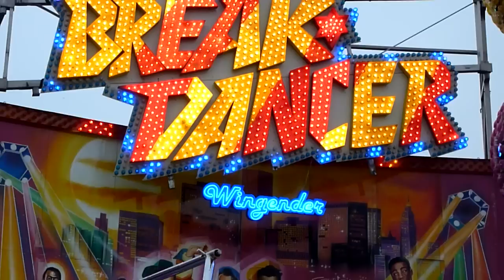Break Dancer [Huss] Wingender - Herbstmesse 2010 Speyer